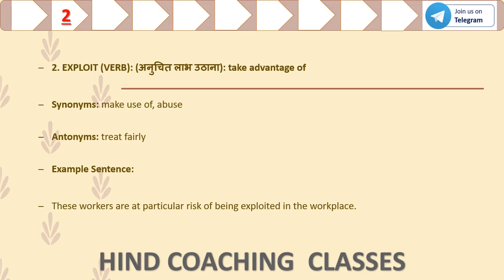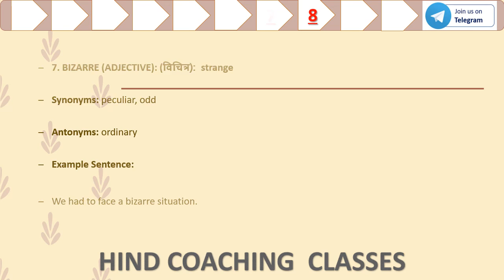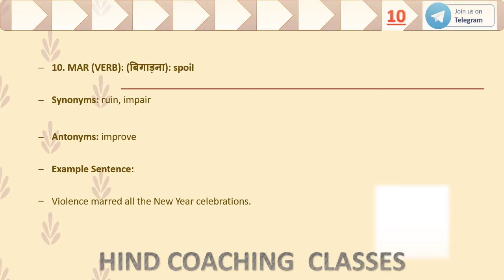THE HINDU VOCABULARY PART 91 FOR SSC CHSL/CGL/MTS/STENO/UPTET/CTET/DRDO/AIRFORCE AND ALL OTHER EXAMS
THE HINDU VOCABULARY FOR SSC CHSL/CGL/MTS/STENO/UPTET/CTET/DRDO/AIRFORCE AND ALL OTHER EXAMS
ssc chsl old question papers with answers,
ssc chsl old paper,
ssc chsl 4th march,
 ssc chsl english previous year paper 2019,
ssc chsl english, ssc chsl,
ssc chsl previous year question paper english 2019,
ssc chsl english paper solution 2019,
ssc chsl english paper solution,
ssc chsl exam analysis 2019,
ssc chsl 4th march 1st shift,
SscPreviousyear
Spoken english
English speaking practice
English speaking
English idioms
English phrases
Idioms and phrases
Simple English
English words
SSC STENO SENTENCE IMPROVEMENT
SSC SHORTHAND DICATATION
SSC SHORTHAND SKILL TEST
Static gk,
Static gk topics for bank exam,
Static GA questions,
Static gk questions discussion,
Static gk quiz,
General studies,
Static GK general knowledge for competitive exams,
Important Organizations & their Headquarters,
Important Days Country ,
Currency & Capital,
National Park & Wildlife Sanctuary,
Regional Dances,
Important Revolutions,
List of Important Dams,
List of Important Temples State ,
Famous Places in India,
How to prepare Static GK,
Static GK for RRB NTPC,
Exam Preparation Tips in Hindi,
Rrb NTPC 2020,
General knowledge,
Gk,
Static gk full syllabus,
Ssc cgl 2020,
1000 static gk questions,
Lucent general knowledge,
Static gk one liner questions,
1000 GK GS from Lucent,
Lucent gk,
Lucent book questions,
Top 1000 Gk,
Important static gk questions for competitive exam,
SSC CHSL 2020,
100 gk in hindi,
Gk trick,
Gk booster test,
gk
Static gk for kids.
Static gk for ssc mts.
Static gk for airforce y.
Static gk for railway exam in english.
SHORTHAND TYPING
SSTATIK GK
GENERAL AWARENESS
SSC ERROR DETECTION FOR SSC
stenographer interview questions and answers
hindi shorthand tutorials
demo class for fresher stenograher
hindi rishi pranali
हिन्दी ऋषि प्रणाली by shorthand team
how to make shorthand phrases-shorthand words
complete detail of stenography
ssc stenography
शब्द चिन्ह कैसे याद करें
hindi shorthand basic class
dictation with outlines
rajasthand district court hindi steno dictation
income tax stenographer
how to become stenographer
learn shorthand stenography in just 30 days
learn hindi shorthand
SHORTHAND OUTLINES
THE HINDU VOCABULARY
THE HINDU SSC VOCABULARY
Hindi shorthand smart outlines by AAYUSH CHAUHAN
CHSL/CGL/MTS/STENO/UPTET/CTET/DRDO/AIRFORCE AND ALL OTHER EXAMS
SSC ERROR DETECTION QUESTIONS
SSC ERROR DETECTION SPOTTING RULES
SSC CHSL ERROR DETECTION
STENOGRAPHER GURUJI
SHORTHAND GURUJI
HINDI DICTATION
SSC ERROR DETECTION ENGLISH
SSC VOCABULARY
SSC VOCABULARY
SSC ERRORS
HINDI SHORTHAND OUTLINES
UPTET
CTET
MPTET
BIHAR TET
 SSC STENOGRAPHER HINDI DICTATION 100
80 WPM ITI STENOGRAPHER HINDI DICTATION 80 WPM
 SSC STENOGRAPHER SKILL TEST 2020
 ITI STENOGRAPHER HINDI DICTATION 100 WPM
 SSC STENOGRAPHER SKILL TEST QUESTION PAPER PDF DOWNLOAD
STENOGRAPHER ITI 2019 EXAM PAPER PDF STENOGRAPHER ITI EXAM HINDI DICTATION
2020 STENOGRAPHER ITI EXAM ENGLISH DICTATION 2020
SSC STENOGRAPHER HINDI DICTATION AUDIO
SSC STENOGRAPHER ENGLISH DICTATION
AUDIO
 HOW TO CRACK SSC STENOGRAPHER EXAM 2020
HOW TO CRACK SSC STENOGRAPHER EXAM SKILL TEST 2020
HOW TO CRACK STENOGRAPHER ITI EXAM PAPER 2020
HOW TO PASS ITI STENO EXAM PAPER 2020
STENO ITI HINDI DICTATION AUDIO
RISHI PRANALI STENO AUDIO
STENO BOOK AUDIO HINDI DICTATION
STENO HINDI AUDIO DICTATION 40 WPM
STENO HINDI AUDIO DICTATION 60 WPM
STENO HINDI AUDIO DICTATION 80 WPM
STENO HINDI AUDIO DICTATION 100 WPM
HOW TO FIGHT STENOGRAPHER COURT EXAM
HOW TO FIGHT ITI STENOGRAPHER EXAM PAPER